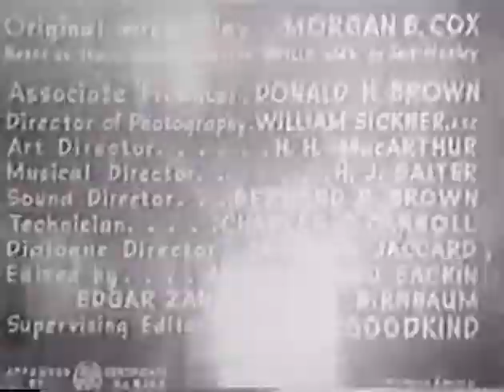Attacked by Bombers - (1943) The Adventures of Smilin' Jack